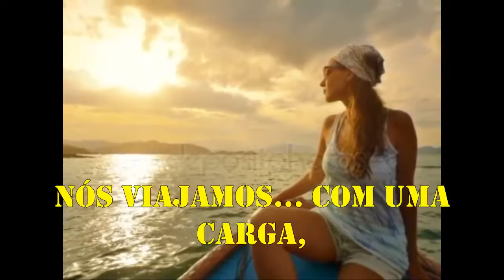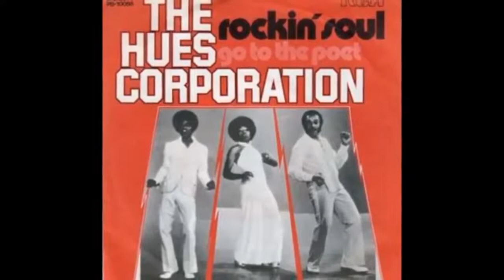THE HUES CORPORATION ROCK THE BOAT 1974 TRADUÇÃO